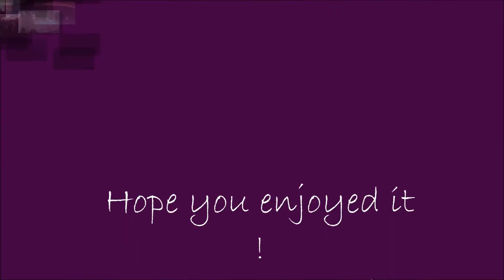Asking Alexandria* 19/1/13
:)  Asking Alexandria , While She Sleeps , Motionless in White , Betraying the Martyres
 Amazing moments !  ;3

Sub ;)      Thank  you ;p